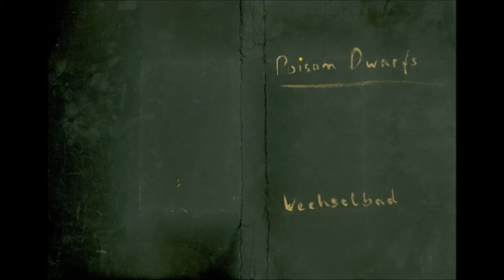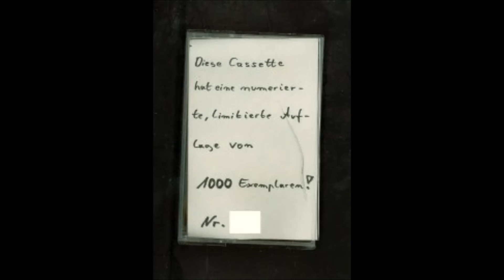Poison Dwarfs - Im Klostergarten Der Geistigen Melissen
"Wechselbad", 1983